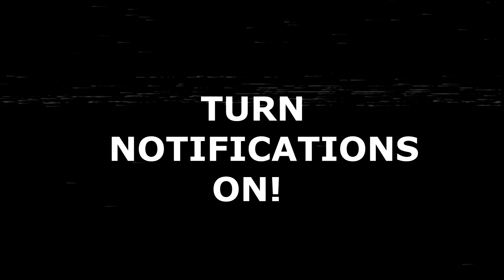Fortnite LAST FOREVER Emote (Ayo & Teo Dance) - TikTok Dance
Fortnite Last Forever Emote RELEASE DATE! (Ayo & Teo Dance) Tik Tok
ayo and teo last forever dance emote has arrived in fortnite SEASON 4 v14.10 update! How To Get NEW "LAST FOREVER" Emote For Free In Fortnite Season 4! last forever emote release date in fortnite item shop!

How To Get NEW "LAST FOREVER" Emote For Free In Fortnite Season 4! (Last Forever TikTok Emote)
Fortnite LAST FOREVER Emote
Ayo and Teo -  LAST FOREVER Emote

ViperioHybrid

Video uploaded & owned by ImHybrid. (PG, Family Friendly + No Swearing!)